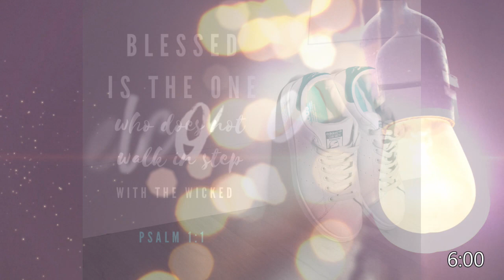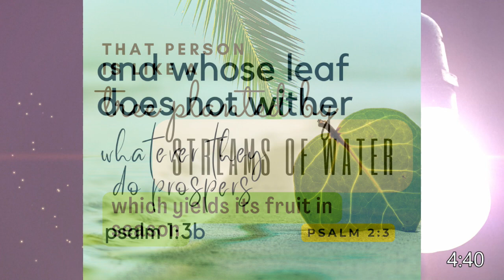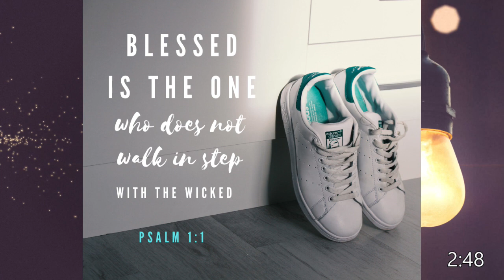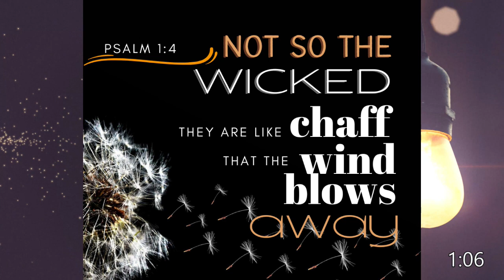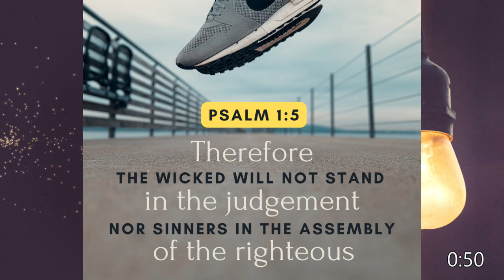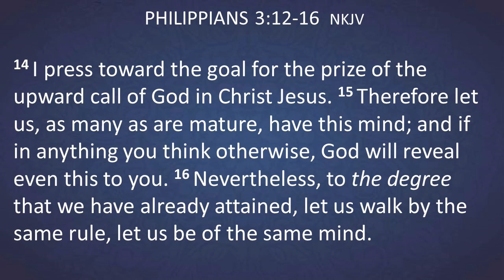This One Thing I Do - Philippians 3:12-16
PLEASE NOTE: This video was created for Online Church and includes 10 minutes of announcements at the beginning. Go to the 10-minute mark to skip the announcements.

Rev. Don Jones
“This One Thing I Do”
Philippians 3:12-16